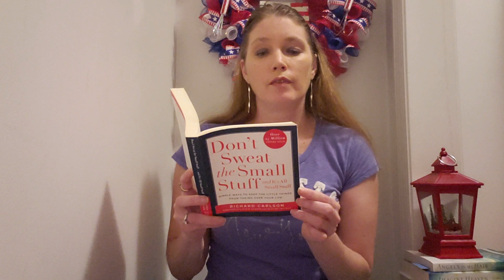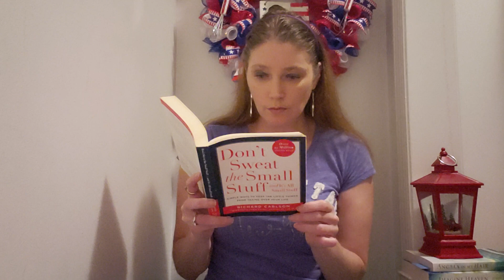Don't Sweat the Small Stuff 9&10